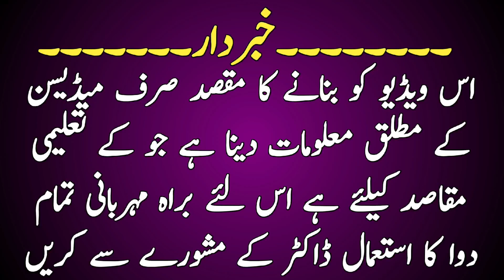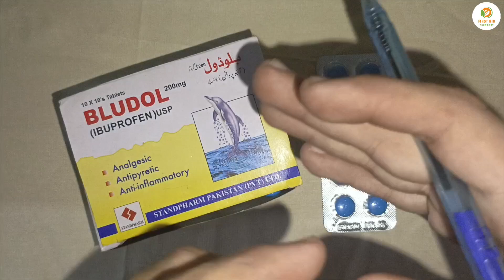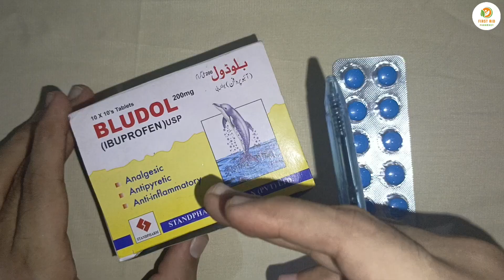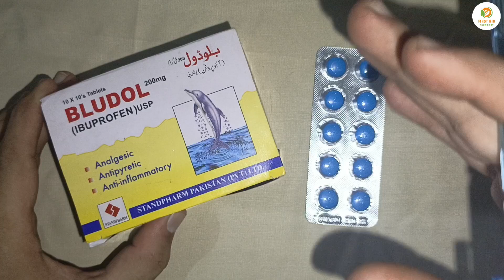Bludol Tablet Uses In Urdu | Bludol Tablet 200mg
In This Video :

bludol syrup uses in urdu
bludol tablet 200mg
bludol ds syrup uses in urdu
bludol tablet
bludol tablet uses in urdu
bludol ds